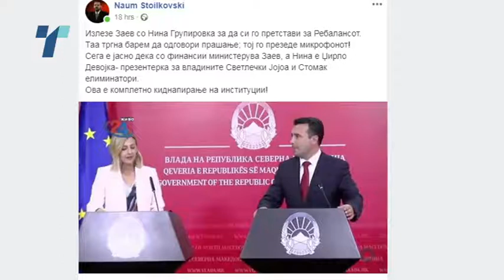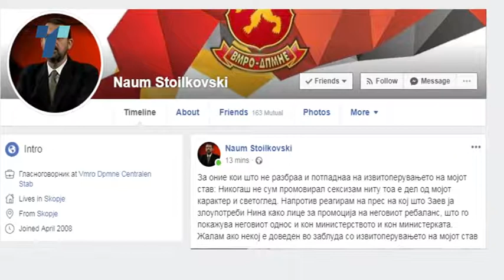Reakcii fb status Stoilkovski